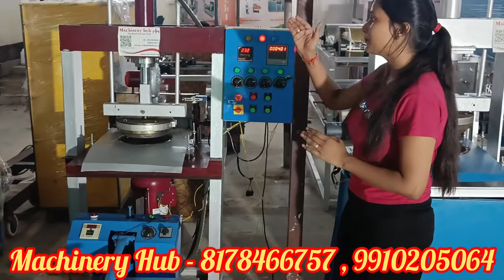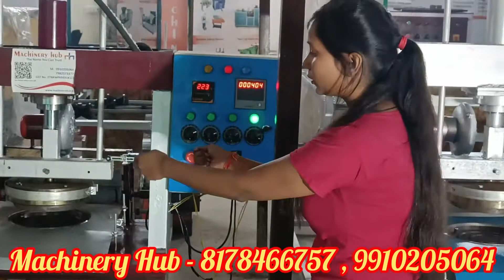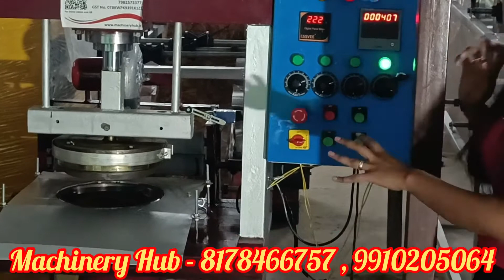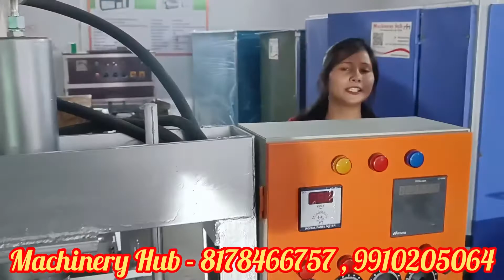Full Automatic Paper Plate Making Machine | Paper Plate Manufacturer | Paper Plate Machine Price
Factory Address-:
Machinery Hub
Plot no-15, Patel Garden Extension,Dwarka more, New Delhi-110059
Dona Making Machine In Delhi
Paper Pattal Dona Plate Set - 50Pcs
Fully Automatic Dona Pattal Making Machine
Dona Pattal to return to Magh Mela
Dona Pattal Making Machine Manufacturers in Delhi
Disposable Plates Machine - Paper plate making machine
donapattal price
business machine
plate making business
business ideas
paper plate raw material price list in kolkata
paper plate wholesale price in kolkata
paper plate raw material in kolkata barabazar
paper plate making machine,paper plate machine,paper plate,paper plate business profit,how to start paper plate business in bengali
Full Automatic Paper Plate Making Machine | Paper Plate Making Machine Price
12 unique business ideas
manual paper plate machine price
paper plate machine olx
fully automatic paper plate making machine price in delhi
paper plate making machine in delhi
all in one paper plate making machine price
high speed paper plate making machine price
paper plate making machine manufacturers in delhi
fully automatic paper plate making machine price list in kolkata
paper plate making machine price in guwahati
Fully Automatic Dona Making Machine at Best Price in India
Double Die Dona Making Machine
fully automatic dona pattal machine price
dona pattal ki machine price
automatic dona machine
dona pattal price list
dona pattal making machine price in delhi
dona making machine
second hand paper dona making machine
pattal dona machine price in up
dona plate machine price in delhi
paper plate making machine in ghaziabad
Hand Press Paper Plate Machine In Delhi
paper plate making machine price दोना पत्तल मशीन की कीमत
Manual Paper Plate Machines Manufacturer from New Delhi
second hand paper plate making machine price